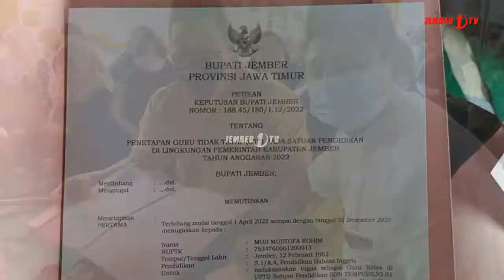Bupati Jember Serahkan 768 SK GTT dan PTT